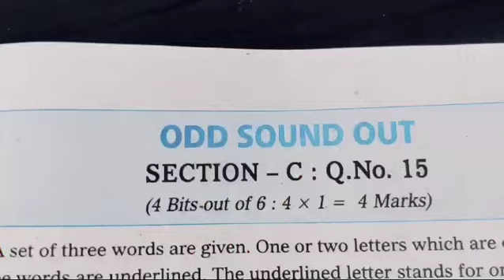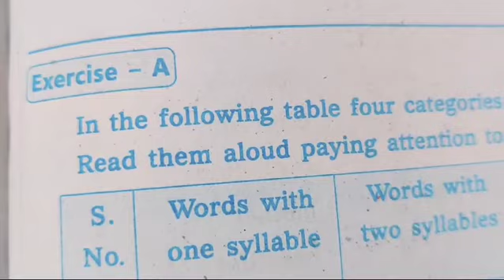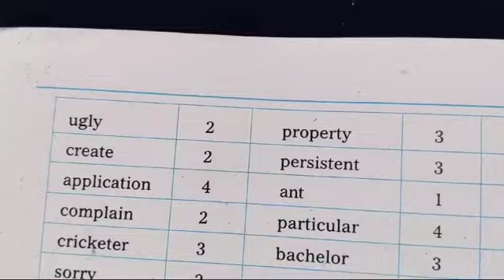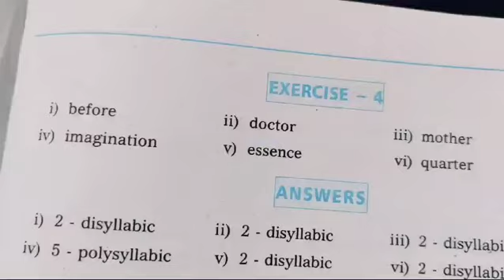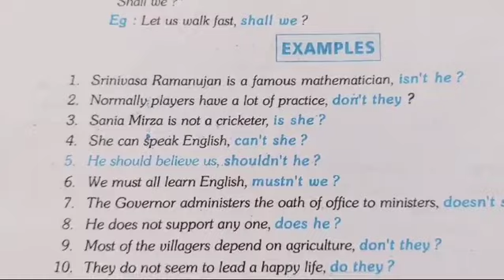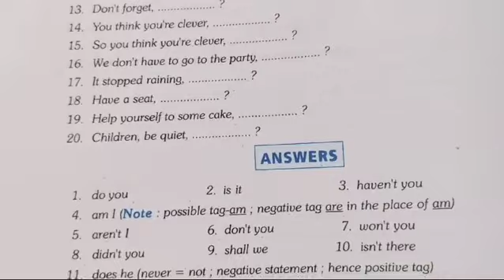TS Inter 1st Year English Grammar Odd Sounds, Syllables, Question Tag